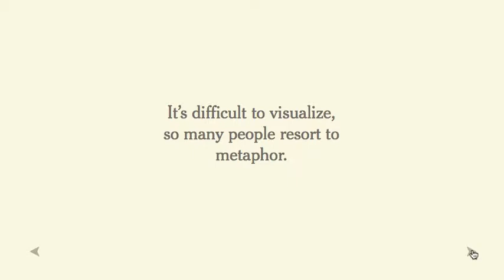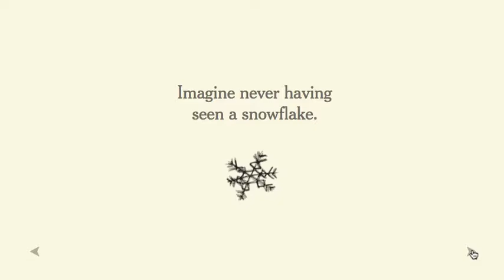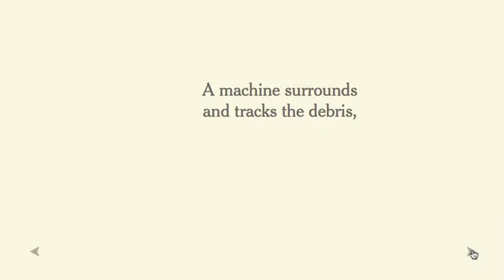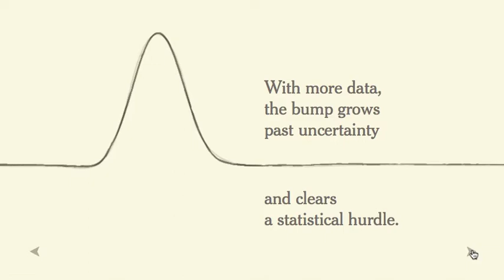The New York Times - What is the Higgs?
Explaining Higgs boson
The New York Times - March 2013
Drawings by Nigel Holmes
Graphic by Jonathan Corum, Alicia DeSantis, Xaquín G.V. and Josh Williams